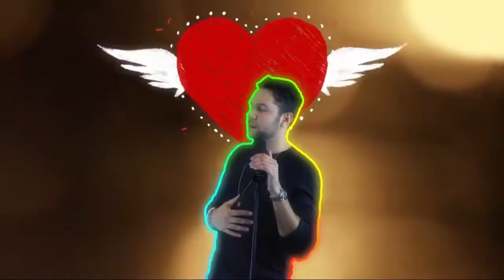JEFFREY IQBAL - Bollywood Nostalgia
Jeffrey Iqbal artist :
Growing up in America, my family and I would take long road trips in our station wagon, where I would be stuck in the 3rd row of the car, and my dad would play the same songs for 15+ years. Back then, I hated these songs, but today, they bring us all a sense of love, joy, and lots of "Nostalgia." Today, we present "Bollywood Nostalgia" on valentines day, for you to dedicate to your loved ones.

A big thank you to Purnash for arranging this with me. This went from a song we do live at shows to creating it for you to enjoy any time, from anywhere. Thanks Robin ;)

Mix: Carl Bahner
Video: Avaneesh Srivastava